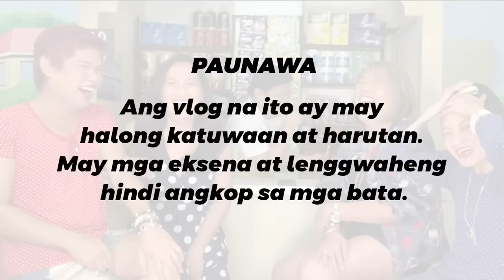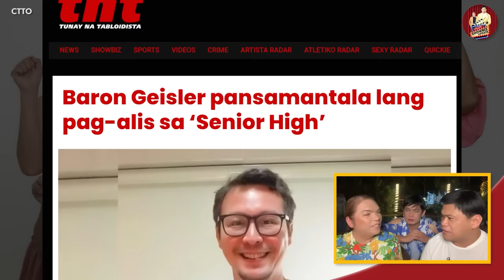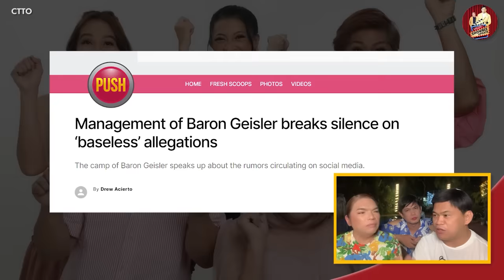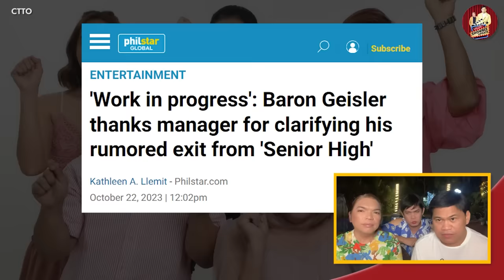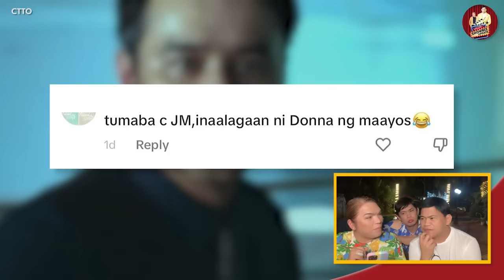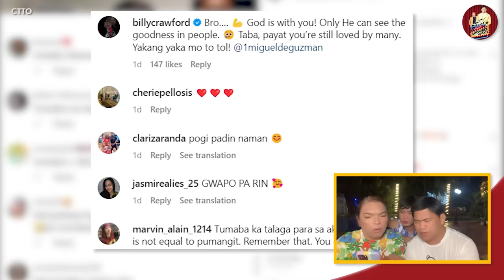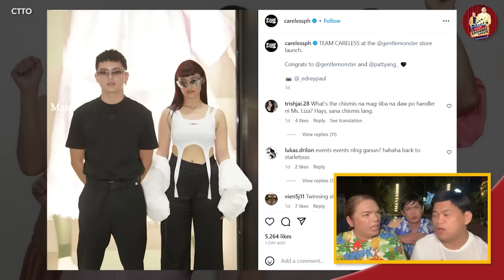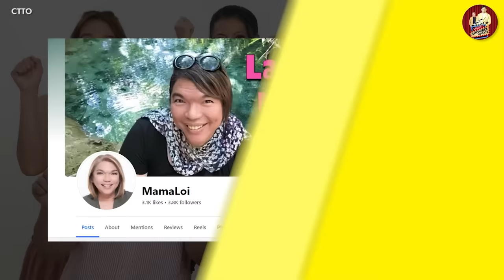ANDREA BRILLANTES, MAY REAKSYON! 🔴 KAMI, FAKE NEWS? 🔴 JM DE GUZMAN, DAPAT MA-MOTIVATE MAGPAPAYAT!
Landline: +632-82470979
Mobile: +63917880FLIP (3547)